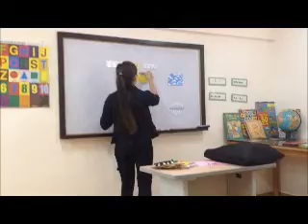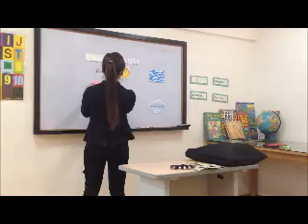Demo S Sapinoso